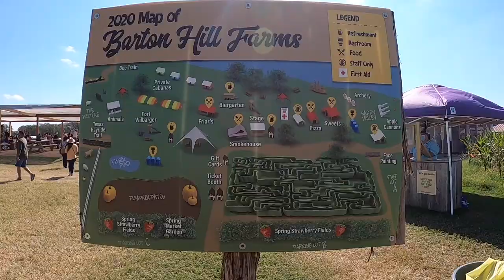HOUSE COMPLETE IN TWO MONTHS?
Facebook.com/TheWanderingWyatts
Facebook.com/BlueBlairyFitness

:::WHAT WE DO FOR A LIVING:::
Blair's Business:

Matt's Work:
greenbirdy.co